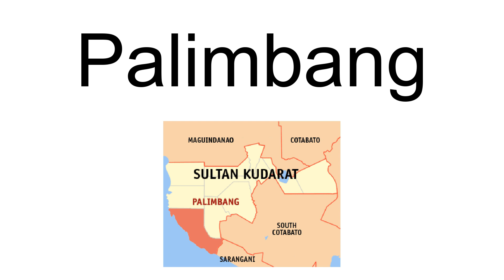Palimbang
Palimbang, officially the Municipality of Palimbang, is a 2nd class municipality in the province of Sultan Kudarat, Philippines. According to the 2015 census, it has a population of 90,424 people.It was incorporated on August 14, 1959 through Executive Order No. 350 by President Carlos P. Garcia.
Their annual feast named Kalilang sa Biwang is celebrated every 11 November.